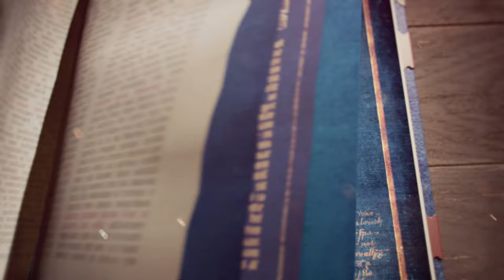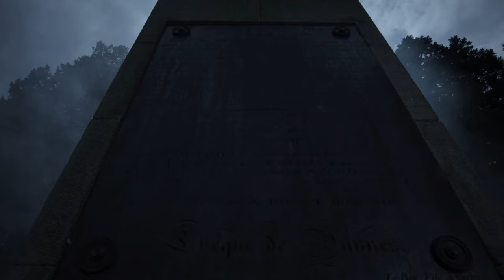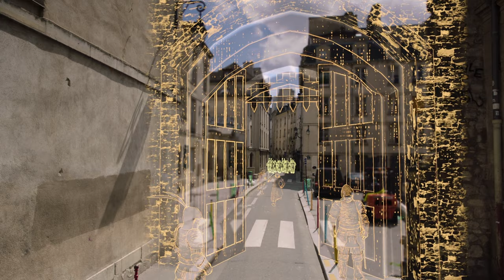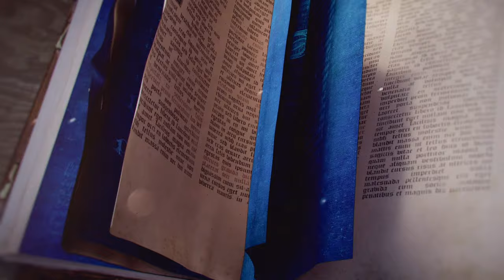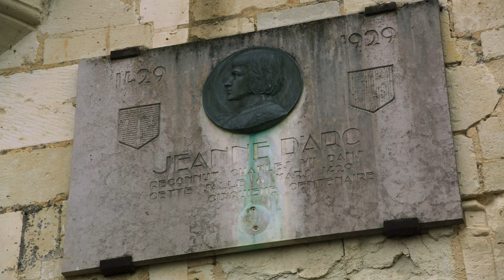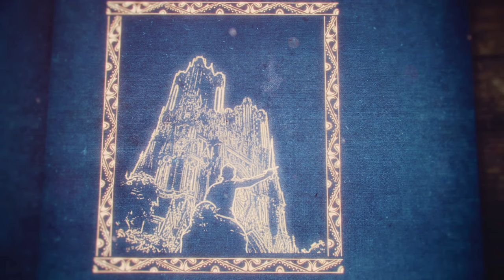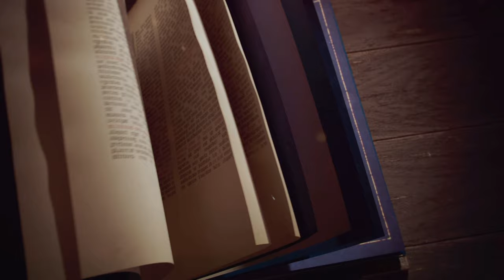Age Of Empires 4 - The Hundred Years War Campaign (Hard Difficulty)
Campaign Synopsis: Ravaged by years of English raiding, France must gather its might to resist the onslaught. Over the course of a century, this fragile country evolves by virtue of chivalric knighthood, the fierce determination of a peasant girl named Jeanne d’Arc, and the explosive force of cannon fire. During the 100 Years War campaign, players will defend France, turn the tide of war, and forge the foundations of the French nation. This walkthrough of ''The Hundred Years War'' campaign is completed on hard difficulty and consists of 8 missions.

00:00:00 Cutscene: Chivalry
00:02:54 1351: The Combat Of The Thirty
00:13:53 Cutscene: The Siege Of Paris
00:16:00 1360: The Siege Of Paris
00:43:08 Cutscene: Disorder
00:45:49 1364: France In Chaos
01:17:28 Cutscene: The Battle Of Pontvallain
01:18:01 1370: The Battle Of Pontvallain
01:40:30 Cutscene: Desperation
01:43:04 1429: The Siege Of Orléans
02:08:27 Cutscene: The Battle Of Patay
02:09:01 1429: The Battle Of Patay
02:24:27 Cutscene: Ascendancy
02:26:58 1448: Retake Normandy
02:57:11 Cutscene: The Battle Of Formigny
02:57:44 1450: The Battle Of Formigny
03:20:26 Cutscene: War's End